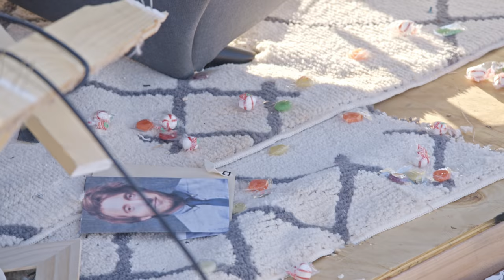Dropping a Living Room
The guys take breaking stuff to new heights as they drop a simulated living room from eight stories up, and then drop a piano on top of that. All in 4K footage. Experience The Super Slow Show only on YouTube.